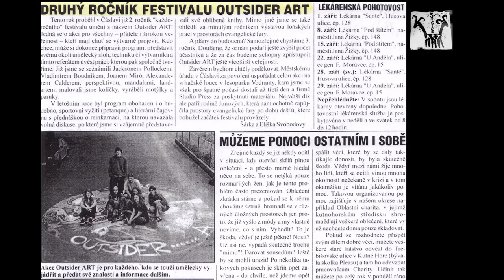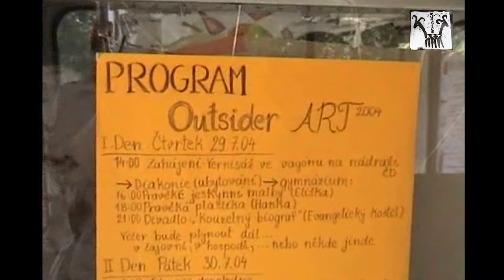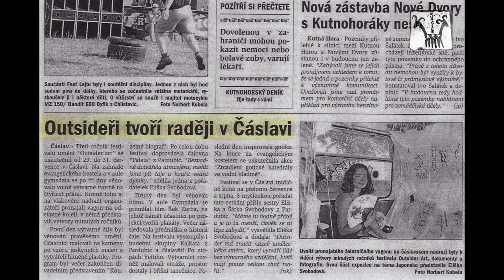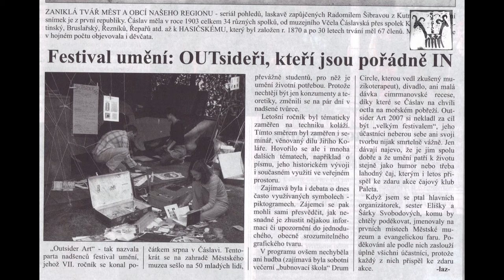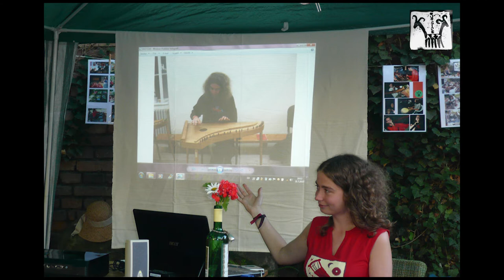Festival Outsider Art